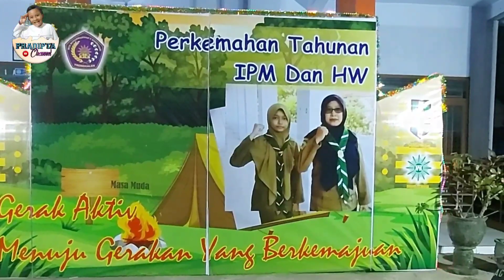MARS HIZBUL WATHAN (HW)